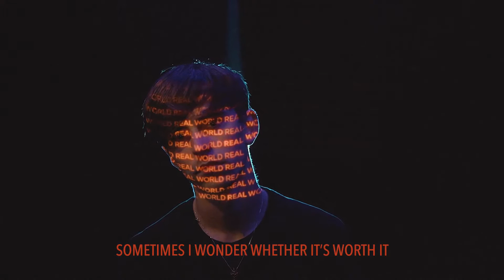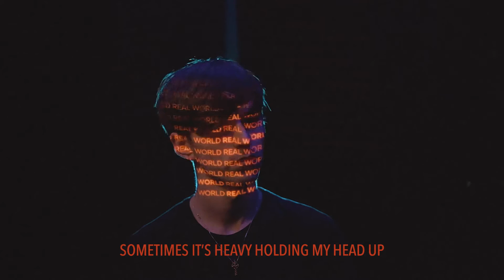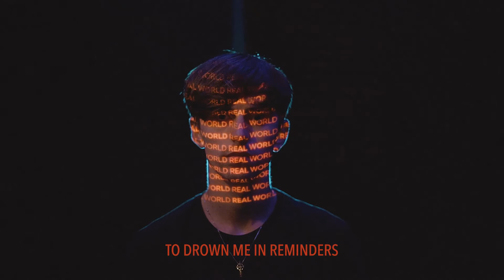Real World - Joe Dolman (official lyric video)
Official lyric video for Real World - @JoeDolman
Video created by Transluceo